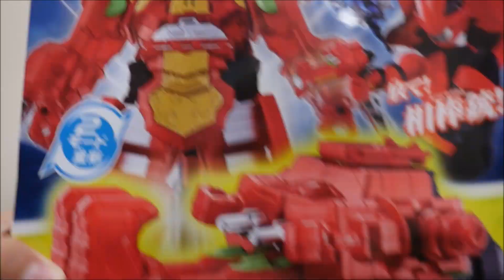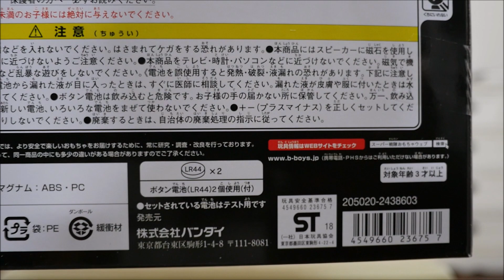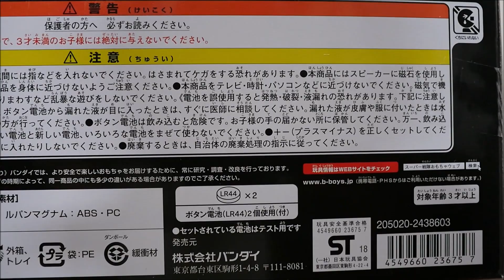マグナムモードからルパンマグナムスペリオルまでじっくり紹介!!【快盗戦隊ルパンレンジャーVS警察戦隊パトレンジャー】快盗ヘンケイ銃 DXルパンマグナム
快盗戦隊ルパンレンジャーVS警察戦隊パトレンジャー 快盗ヘンケイ銃 DXルパンマグナムをじっくり紹介する動画です!!